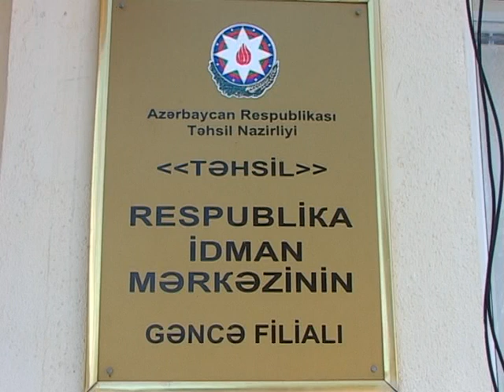ARZU MIRZEYEV 50 ILLIK YUBILEY,GENCE ATV